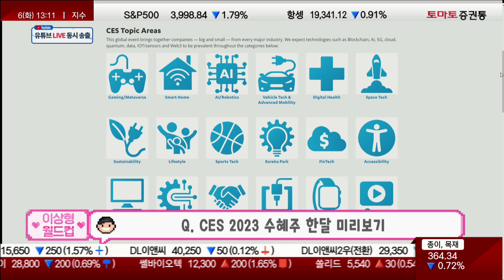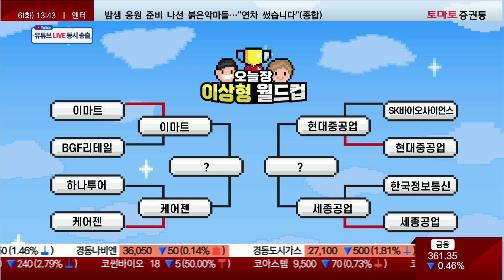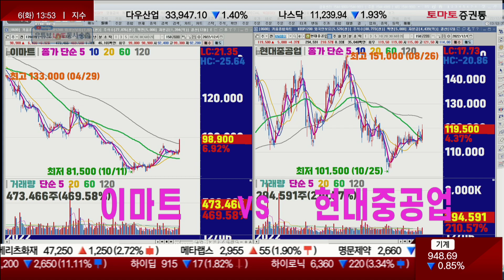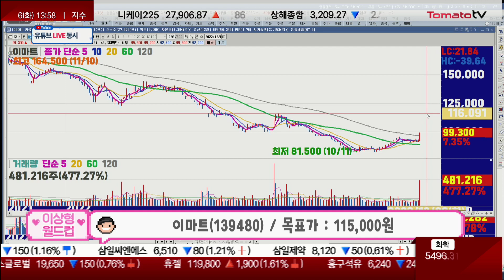2023 CES 수혜주 한달 미리보기 [오늘장 이상형 월드컵]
진행: 유창호 / 신은서
김형일(토마토투자클럽) / 정태근 팀장(알파프로)
김형일 전문가 투자클럽 :